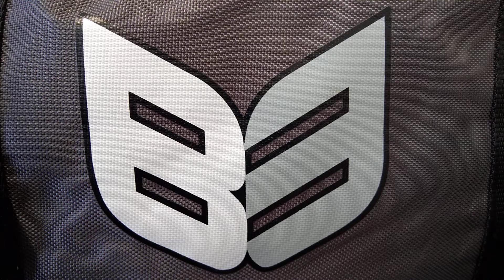B3 Cricket Showroom / Factory shop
The shop is now finished at our new premises. Have an array of bats to look through and decide what you like, full stock od new balance cricket shoes and shrey helmets.